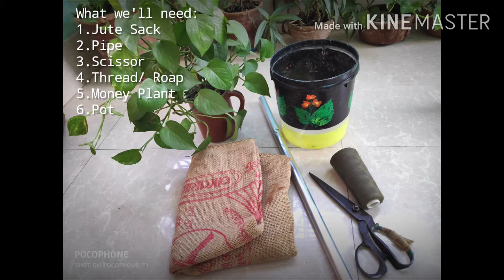How to Make Coir Stick for Money Plant | Pothos Climbing Stick Making at Home | Easy Method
Hello evwryone,
In this video I have shown an easy method to make coir stick for money plant which anyone can make at home with the things that are available at home.Hope this video is helpful for you all. 💚